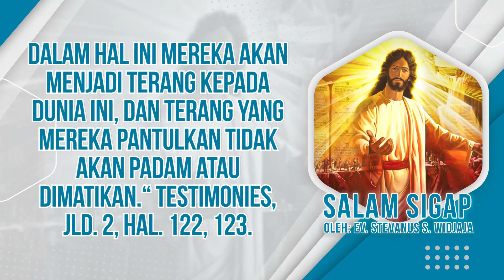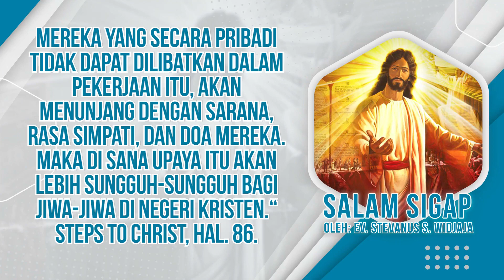Salam Sigap 29 Okt 2022